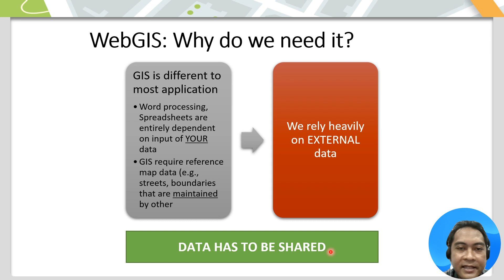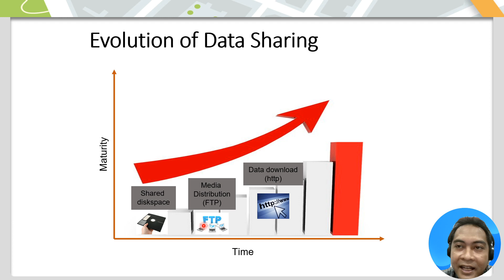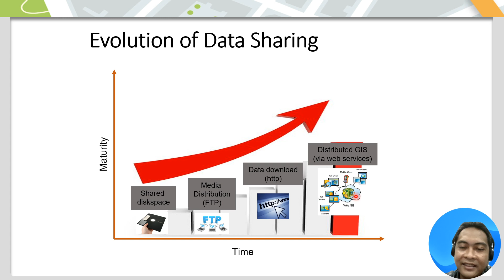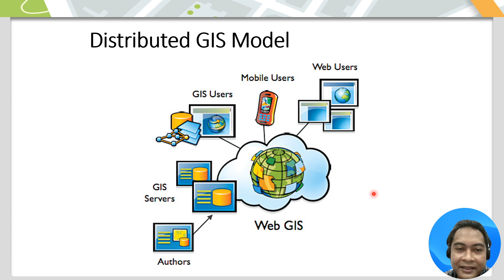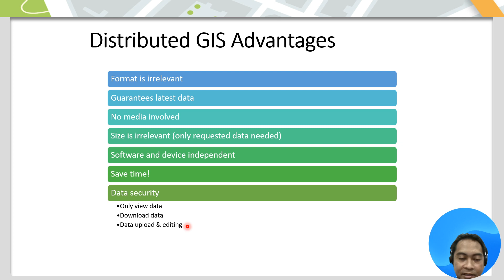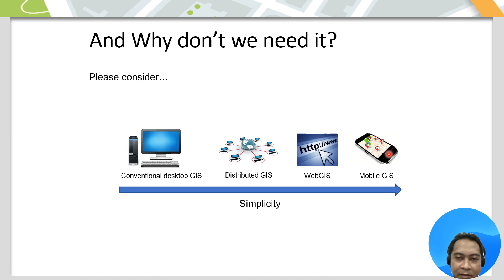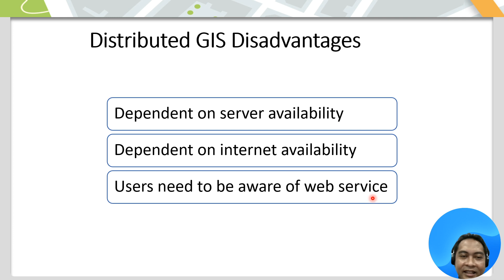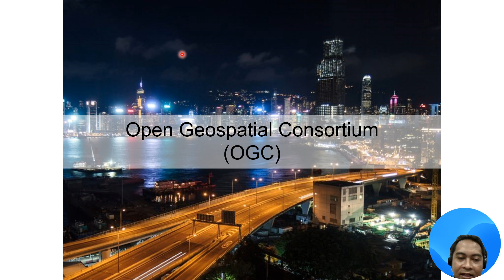Kuliah SIG Berbasis Web (part 2)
Bagian 2 menjelaskan tentang faktor-faktor yang menjadi pendorong dikembangkannya webGIS. Juga menjelaskan beberapa pertimbangan yang harus dipertimbangkan saat akan mengembangkan aplikasi WebGIS